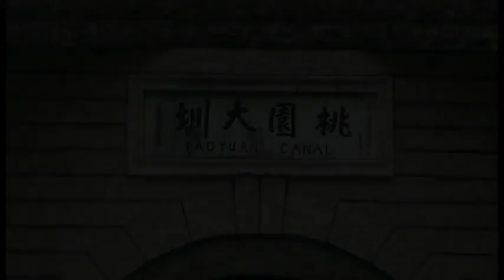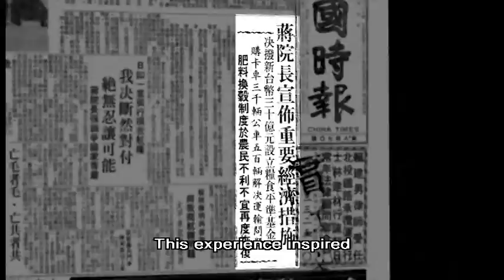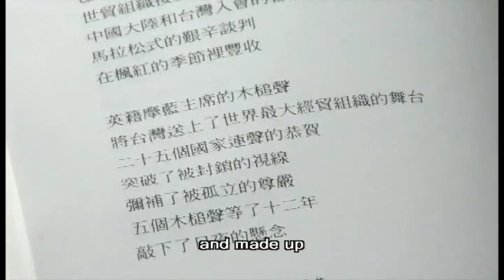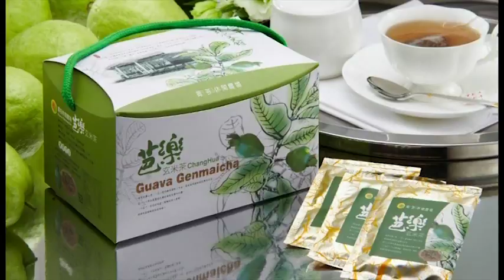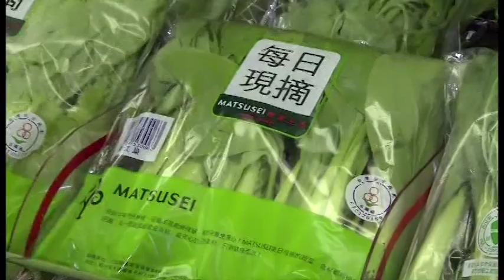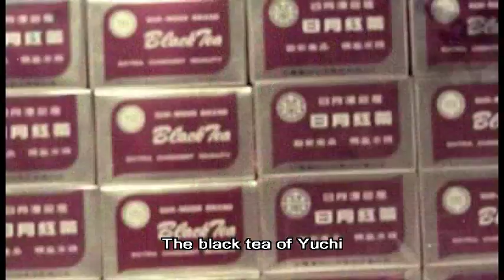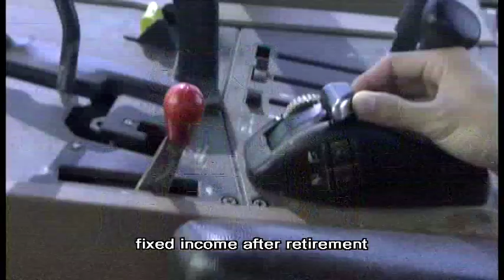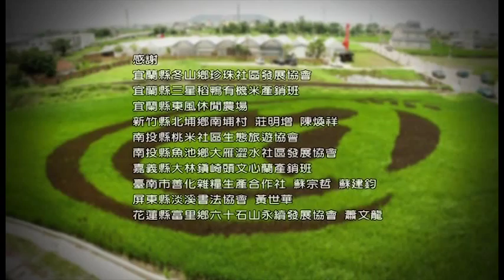Full Image of Agriculture in Taiwan - Affection to Agriculture (Full-length Film)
The documentary of Affection to Agriculture introduces important agricultural policies and systems and overall development process of rural agriculture as well as evolution of agricultural food industry. Since agriculture covers a wide range, this documentary involves themes of "Industrial Change", "Policy History", "Rural Transformation" and "Development of Agricultural Science and Technology", under which multiple stories and materials are presented. However, as each stage has valuable historical materials and each material can be made into a touching movie, selection is the most difficult thing for making this 49-minute documentary. For the purpose of focusing on and highlighting the main topic, it is finally decided the documentary should present the whole process from transition of agricultural industry and far-reaching land reformation to the sweeping agricultural liberalization in modern times based on the most important and representative development of rice industry, significant years and key industrial changes after numerous discussions and attempts.